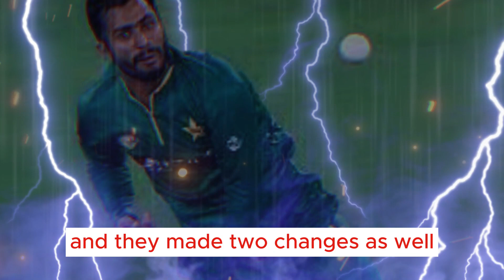Pakistan hopes rest on Babar after shaky start against South Africa...CRICKET NEWS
Pakistan hopes rest on Babar after shaky start against South Africa

Pakistan had a shaky start in their ICC Men's Cricket World Cup encounter against South Africa in Chennai. At the 25-over mark, their run rate was closer to five, indicating a slower scoring rate compared to the early aggressive approach they had taken. However, they aimed to consolidate in the middle overs and make a late charge in the death overs to set a competitive total.

Match Details and Team Changes
Pakistan won the toss and elected to bat in hot and sultry conditions in Chennai. They made two changes to their lineup, with Mohammad Wasim Jr. replacing the unwell Hasan Ali and Mohammad Nawaz coming in for Usama Mir. South Africa's regular skipper, Temba Bavuma, returned to lead the side, and they made two changes as well, bringing in Tabraiz Shamsi and Lungi Ngidi.

 Early Wickets and Babar's Contribution
South Africa's pacers showed discipline and troubled the Pakistani batters with their accuracy. Marco Jansen got the breakthrough by dismissing opener Abdullah Shafique in the fifth over. However, Babar Azam arrived at the crease and played some attacking shots, taking advantage of a no-ball early in his innings. He was supported by Mohammad Rizwan, who played aggressively as well. Despite losing wickets, Pakistan managed to maintain a decent scoring rate.

 Stabilizing the Innings
After the fall of Rizwan's wicket, Babar was joined by Iftikhar Ahmed, and the duo worked to stabilize the innings. However, they found it challenging to rotate the strike frequently due to disciplined fielding by South Africa. Pakistan aimed to build a competitive total and set the stage for a comeback in the second half of their innings.

 High Stakes for Pakistan
Pakistan's World Cup campaign is on the brink of collapsing, as they have suffered three consecutive losses. A fourth loss against a strong South Africa team would make it extremely difficult for them to progress to the semi-finals. They would need to win all of their remaining matches and hope for favorable results from other matches to have any chance of advancing.

South Africa's Dominance and Previous Record
South Africa has been in excellent form, winning four out of their five matches in the tournament. They have consistently scored over 300 runs in their innings and have defended their totals convincingly. In previous Cricket World Cup encounters, South Africa holds a 3-2 advantage over Pakistan. A win against Pakistan in Chennai would put South Africa in a strong position to secure a top-two spot in the tournament.

 Key Players for Pakistan
Pakistan's captain, Babar Azam, has shown signs of returning to form with a score of 74 against Afghanistan. He will be crucial in leading the batting lineup and aiming for a big score. Shaheen Afridi is closing in on 100 ODI wickets for Pakistan and will play a vital role in the bowling attack. Haris Rauf has been Pakistan's most successful ODI pacer since 2021 and will be relied upon to contain the South African batsmen in the middle overs.

In conclusion, Pakistan's hopes in the match against South Africa rest on the performance of their captain, Babar Azam, and the ability of their bowlers to contain the strong South African batting lineup. A victory is crucial for Pakistan to keep their World Cup campaign alive.